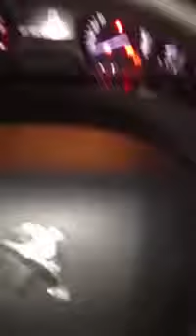DIDIN SOLO La Canon 16 FreeStyal 2016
DIDIN SOLO La Canon 16